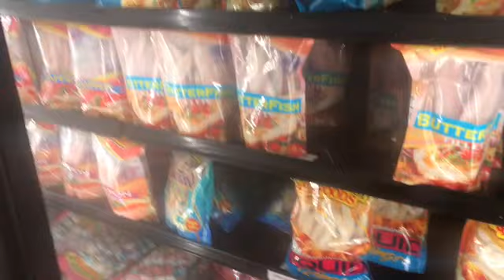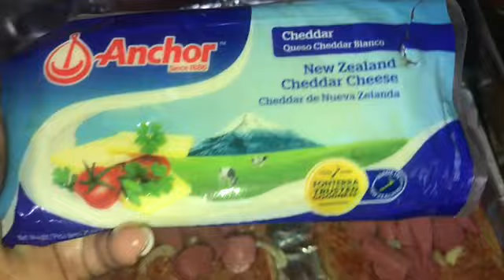WEEK IN MY LIFE VLOG ! Health issues, work, grocery shopping 🛒 JAMAICA 2021